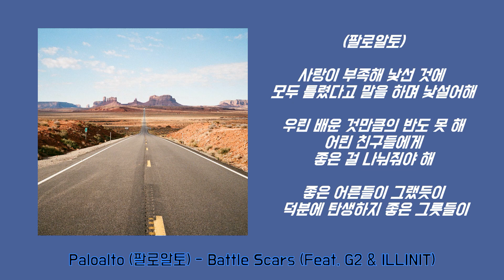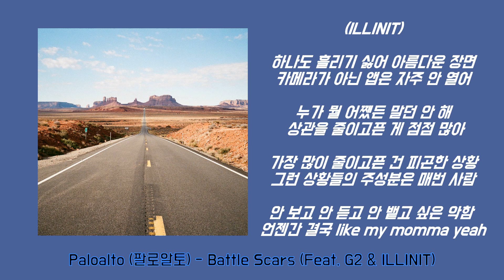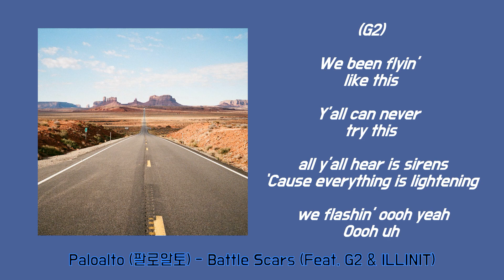Paloalto (팔로알토) - Battle Scars (Feat. G2 & ILLINIT) [Lyrics/가사버전]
Paloalto (팔로알토) - Battle Scars (Feat. G2 & ILLINIT)